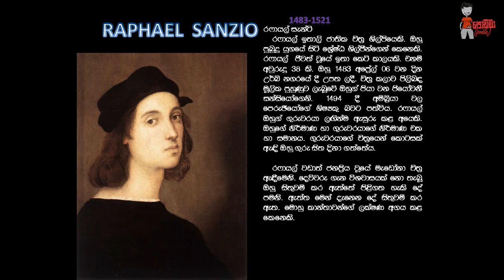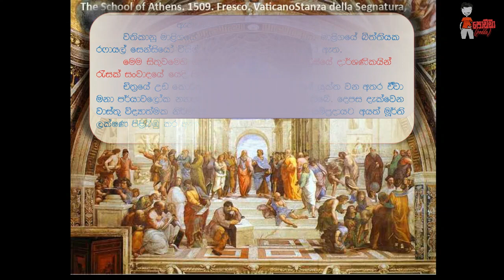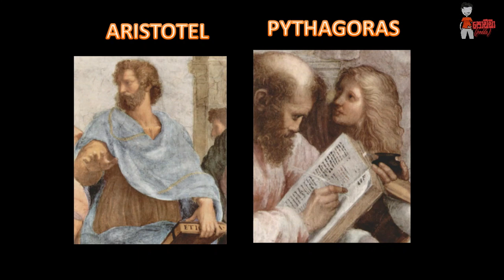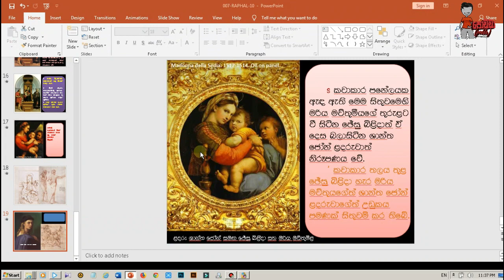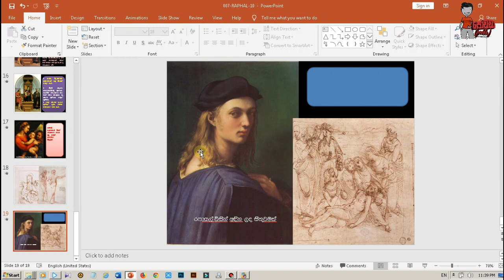Raphael Sanzio රෆයෙල් - O/L Revision lesson 06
Raphael, Italian in full Raffaello Sanzio or Raffaello Santi, (born April 6, 1483, Urbino, Duchy of Urbino [Italy]—died April 6, 1520, Rome, Papal States [Italy]), master painter and architect of the Italian High Renaissance. Raphael is best known for his Madonnas and for his large figure compositions in the Vatican.